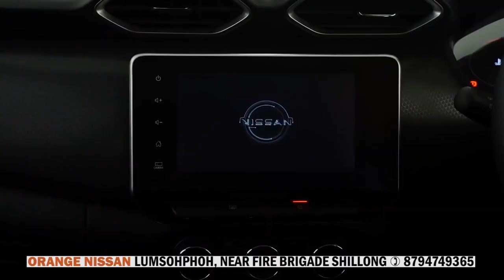4 SNEM TAM SHONGDUM KA THAIÑ AMPHRENG KHLEM BORDING